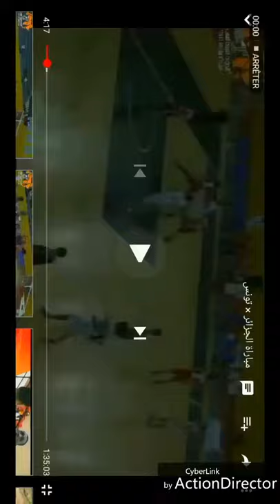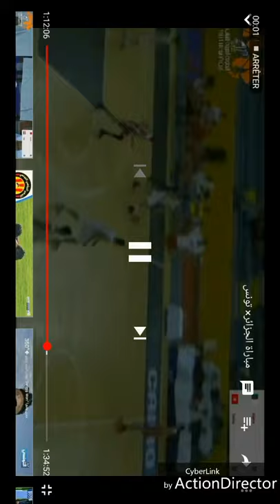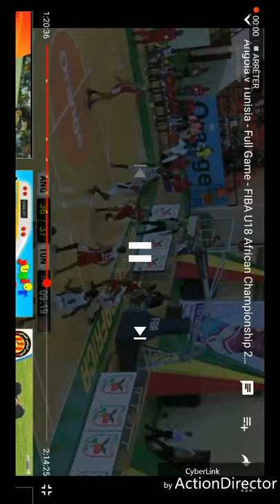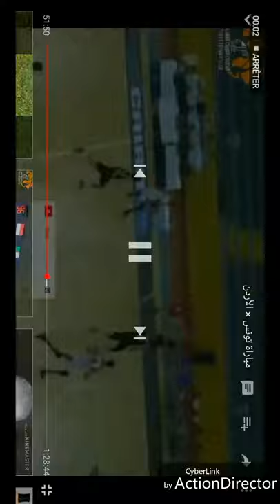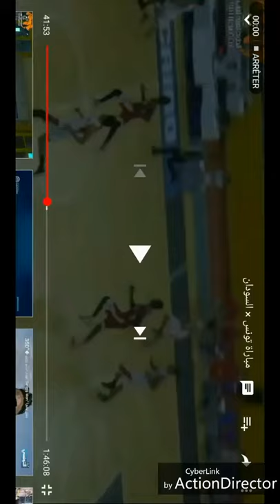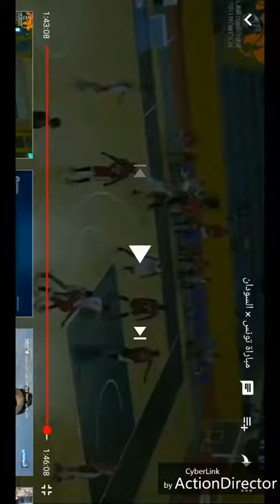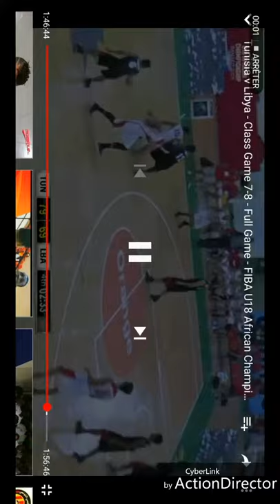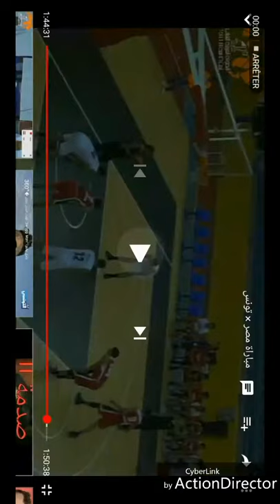Mortadha ben Taher arab, african Championship highlights u18